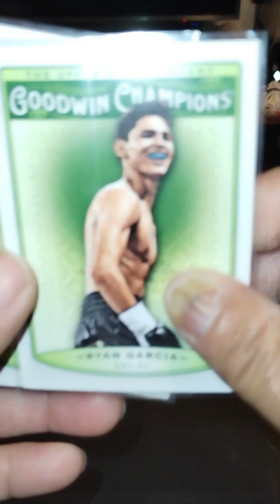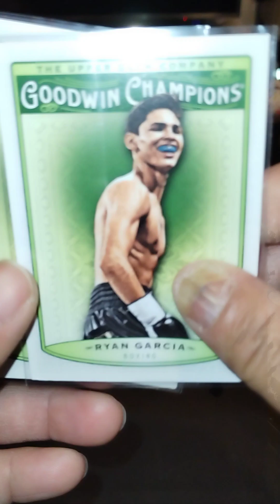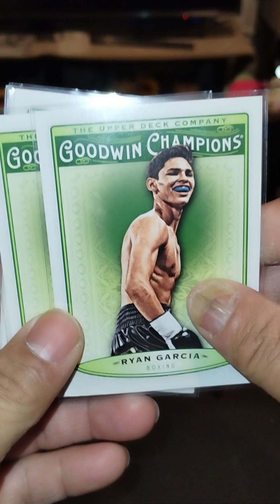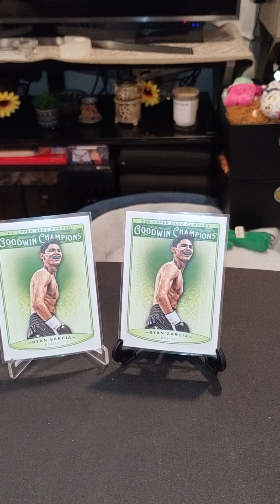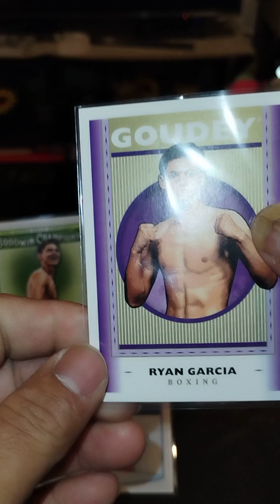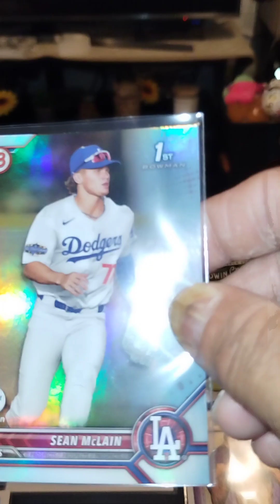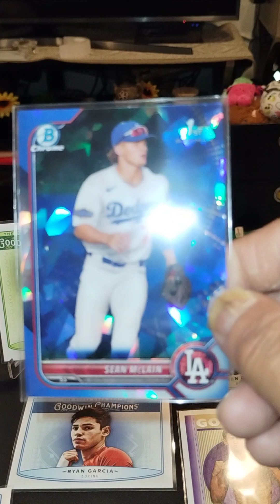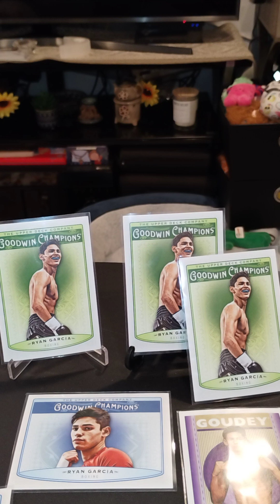Mailday from Ebay